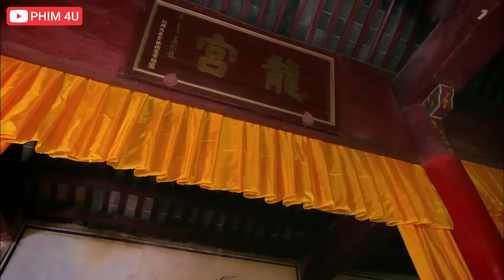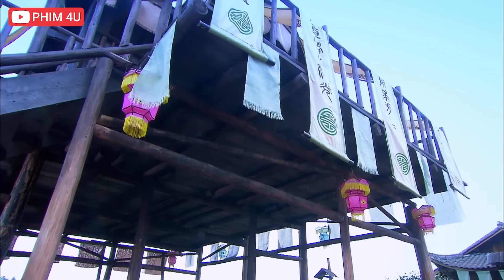NÀNG TIÊN CÁ Hóa GÁI NHÀ LÀNH Tán Đổ Tên THƯ SINH NGHÈO | PHIM CỔ TRANG HAY 2022 | ASIA - PHIM HAY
NÀNG TIÊN CÁ Hóa GÁI NHÀ LÀNH Tán Đổ Tên THƯ SINH NGHÈO
✔️Tên Phim: TRUY NGƯ TRUYỀN KỲ
►Diễn Viên: Triệu Lệ Dĩnh, Quan Trí Bân,  Đới Kiều Thiên, Đinh Tử Tuấn...
►Nội Dung: Truy Ngư Truyền Kỳ kể về một con cá chép tu luyện nhiều năm đã trở thành người và sống như một con người thật thụ với bản tính lương thiện và ngoài hình thân thiện Hồng Lăng (Triệu Lệ Dĩnh đóng) rất vui vẻ. Hồng Lăng gặp Trương Trân (Quan Trí Bân đóng) - một thư sinh điển trai. Khi họ gặp nhau thì đã thật sự yêu nhau và đến với nhau.